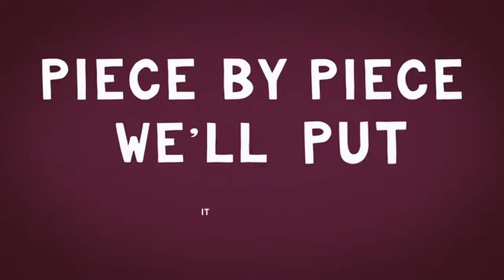The Armor of God - Bear Hug Band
Video Credit:
Bear Hug Band
Music in this video
Song
Armor of God
Artist
Bear Hug Band
Album
Who's Got Their Armor on?
TuneCore (on behalf of Side Hug Records); BMI - Broadcast Music Inc., and 2 Music Rights Societies